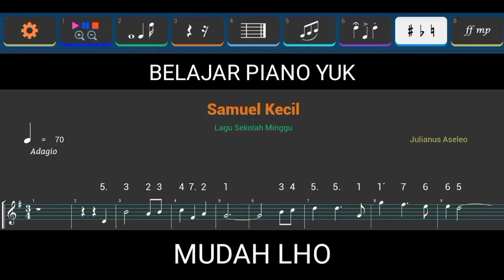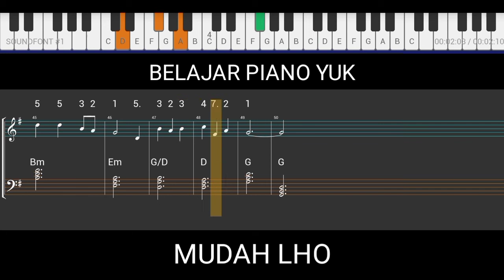SAMUEL KECIL - PIANO - BNB